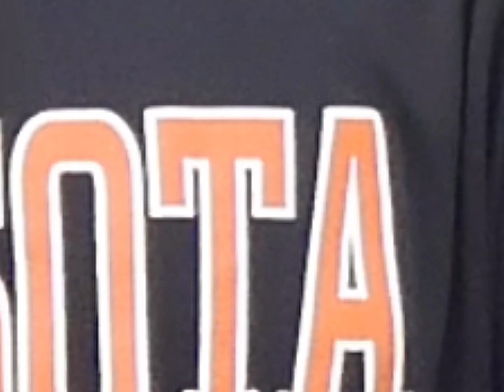TZ LIFESTYLE | Waboba and Sunglasses!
The ultimate spring break Give-Away is almost here!  Starting Monday, Jan. 20th of 2020, TZ LIFESTYLE and WABOBA have teamed up for the Ultimate Spring Break Give-Away.  Each company will select a winner at the end of February to receive Free sunglasses and Waboba gear.

Naturally the best sunglasses you'll ever own!

Keep Life Fun!